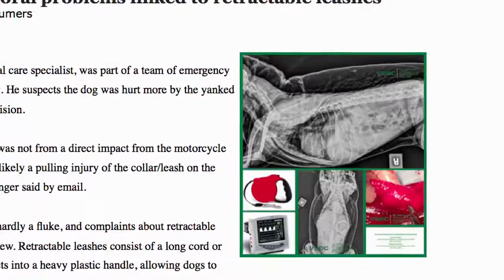Loose Leash Walking: Retractable Leashes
I do not recommend these leashes. If your dog is too far ahead of you, you have the potential to run into a dangerous situation. You cannot grab the leash to pull your dog away from it. If you do grab the leash, or it gets tangled around you or your dog, it can leave some bad burns, cuts or more serious cases, amputations. Dogs can get injured as a result of a sudden jerk on their neck if they run out the leash. You have to be very careful with these type of leashes if you do decide to use them. .

1)This video has no negative impact.
2)This video is also for teaching & Informational AND Entertainment purposes.
3)It is not transformative in nature.